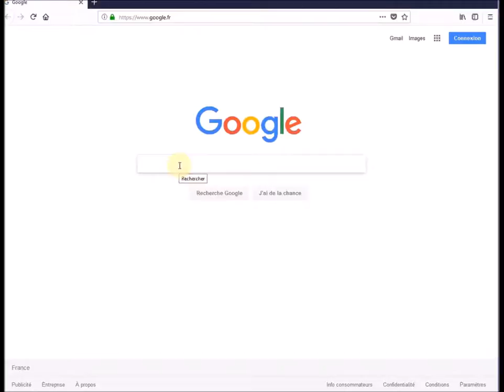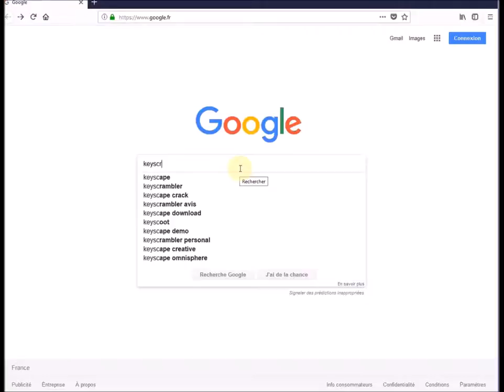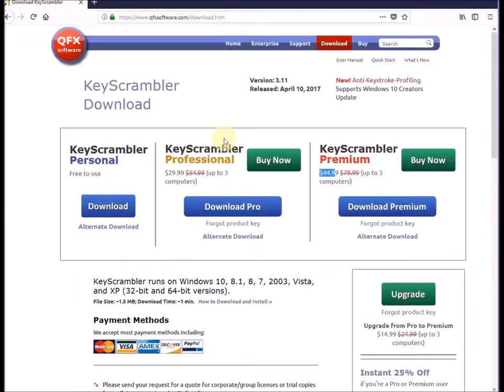PRESENTATION DU LOGICIEL KEYSCRAMBLER 3.11.0.3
Cette vidéo présente le logiciel KEYSCRAMBLER !

Ci-dessous :Le lien pour vous permettre de comparer les différentes versions de KEYSCRAMBLER disponibles: